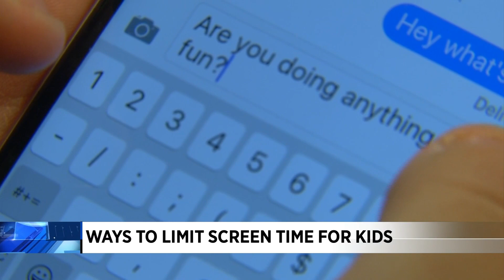Ways to limit screen time for kids